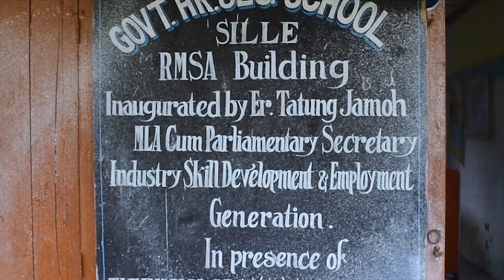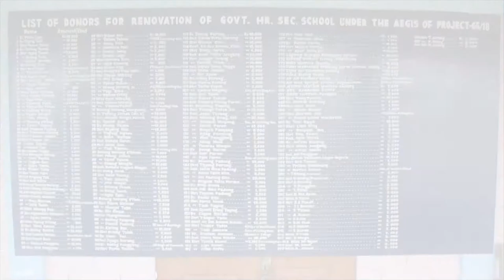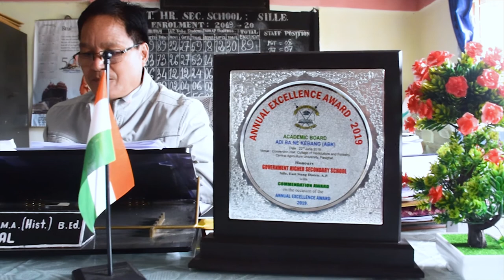School Leadership Programme, GHSS Sille, SCERT Arunachal Pradesh